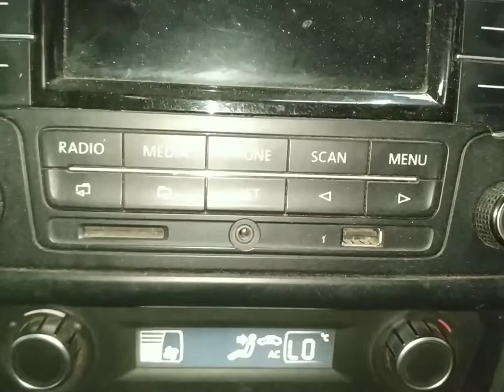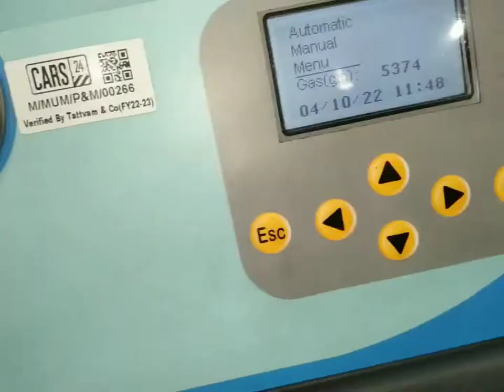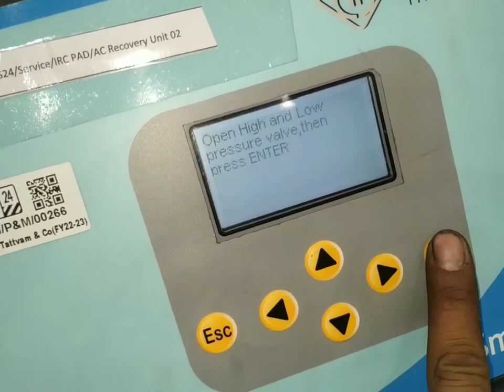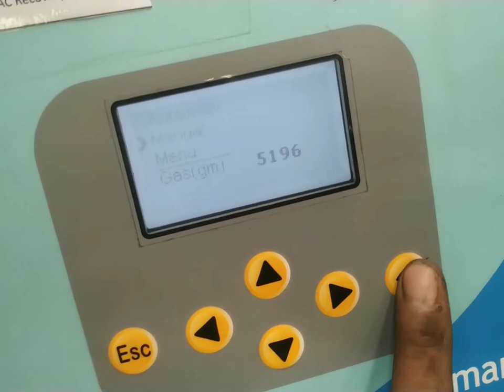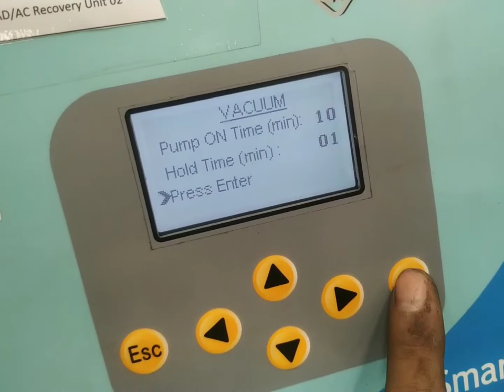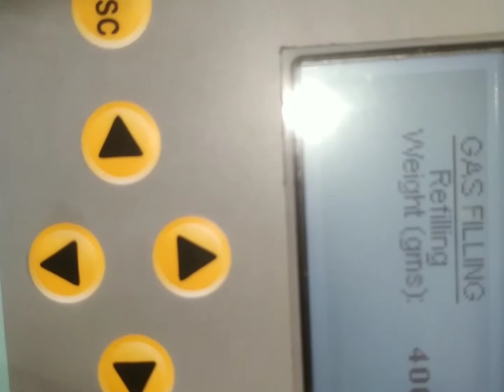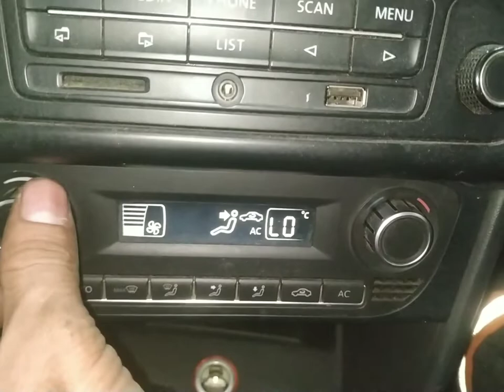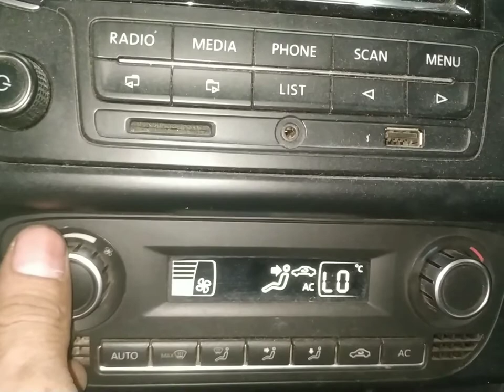vw polo compressor valve replacement? vw polo compressor? vw polo ac compressor not working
work

audi cars
mercedes-Benz cars
BMW cars
jaguar car
mitsubishi car
Aston Martin cars
Haval cars
Fisker cars
BYD cars
Datsun cars
Isuzu cars
OLA cars
McLaren cars
Bentley cars
Ferrari cars
Maserati cars
Bugatti cars
Tesla cars
MINI cars
Lamborghini cars
Lexus cars
Porsche cars
Rolls-Royce cars
Nissan cars
Volvo car
Citroen cars
Jeep cars
Renault cars
Land Rover cars
MG cars
Skoda cars
Volkswagen cars
Honda cars
Kia cars
Toyota cars
Mahindra cars
Tata cars
Hyundai cars

car detail
company name =volkswagen
car name =polo
model=2014
fuels type=petrol